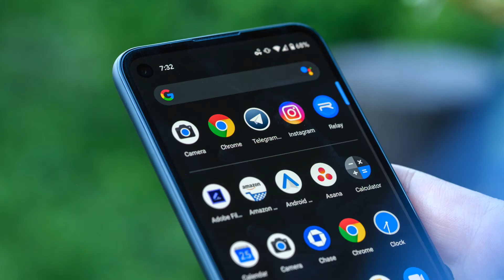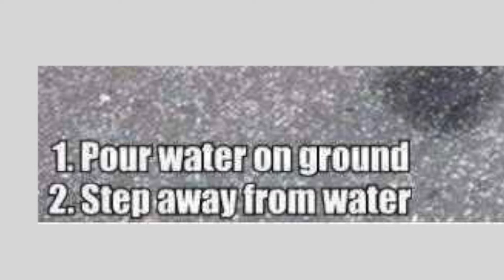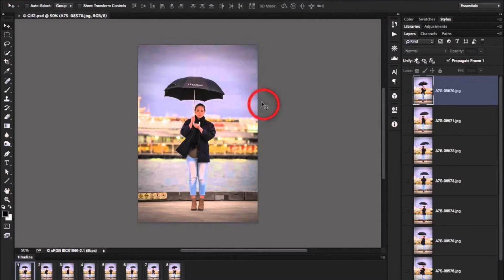INSANE OPTICAL ILLUSION